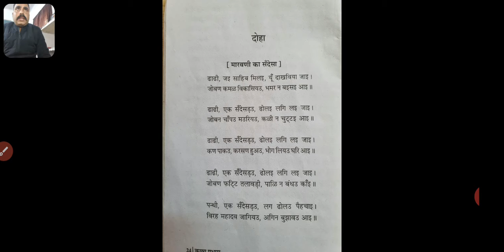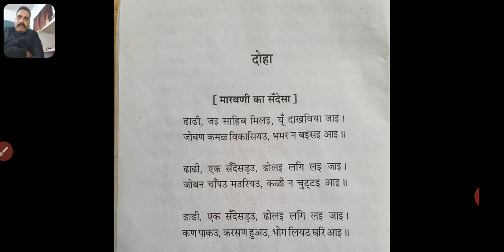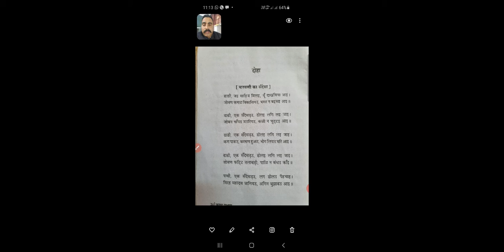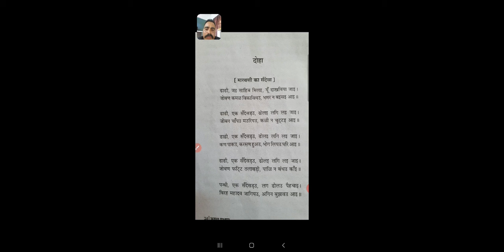ढोला मारू रा दूहा 1 (BHUWNESH PARIHAR)